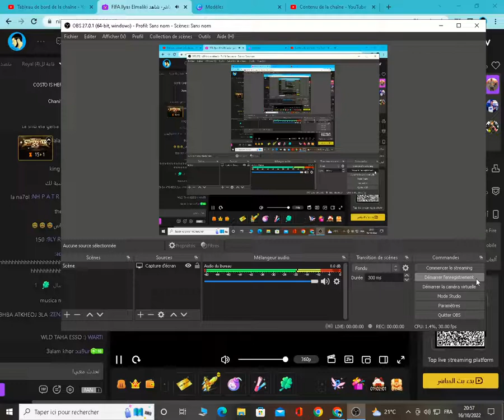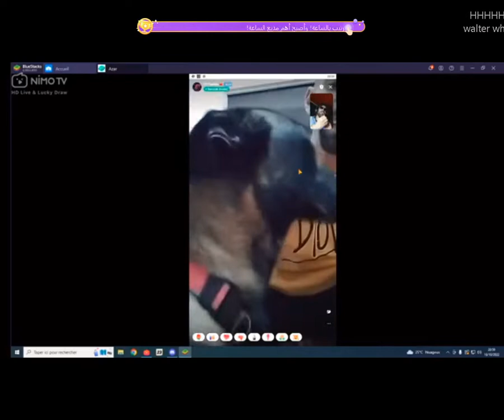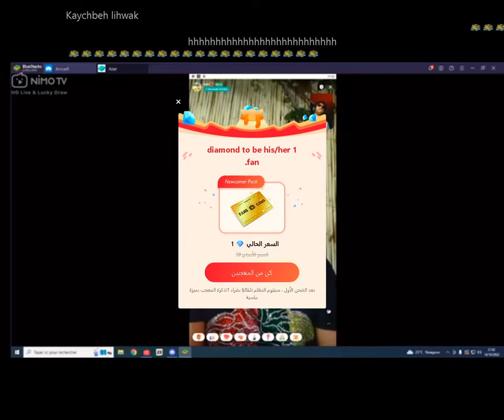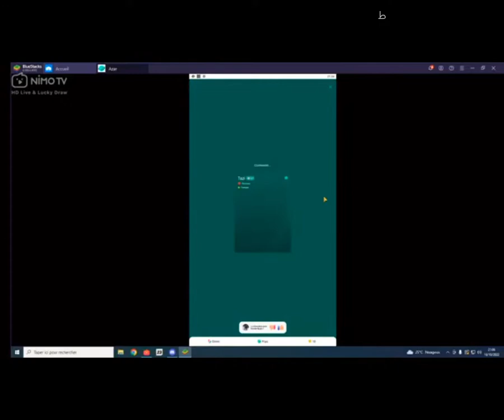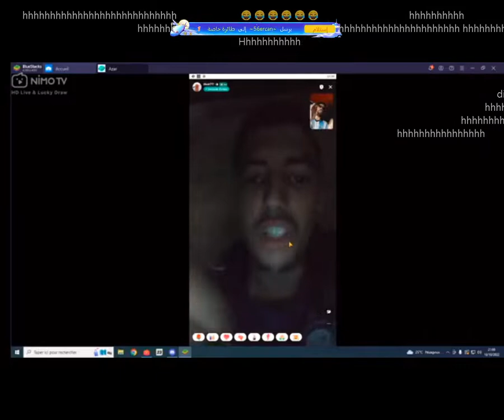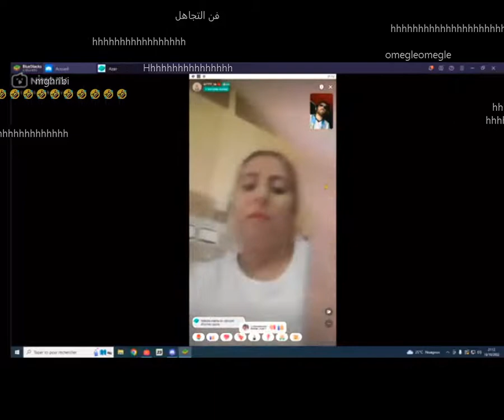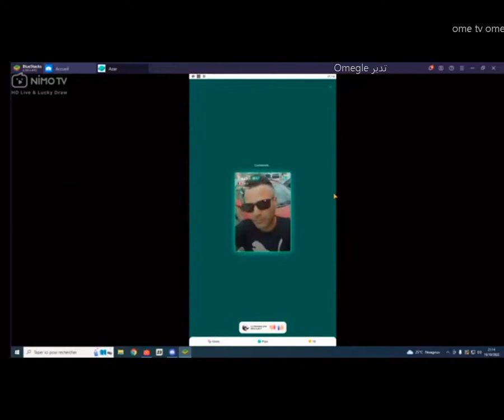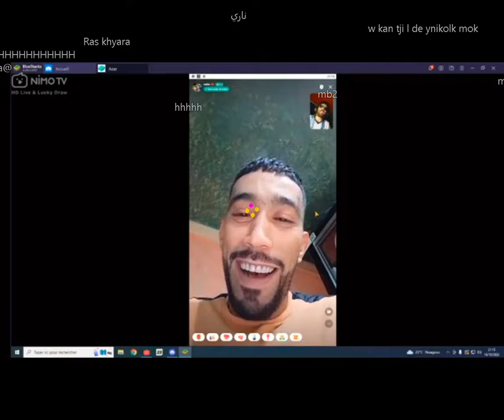Ilyass el malki AZAR Nimo TV🤣🤣 إلياس كايسب في الجزائر ازار